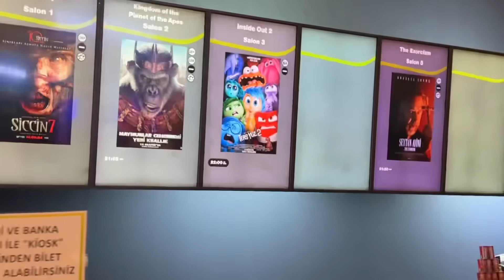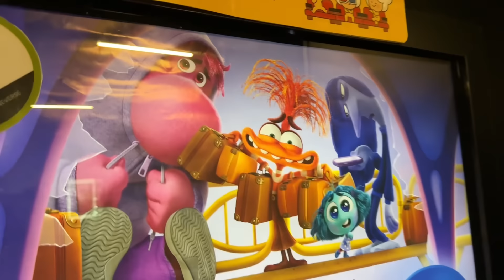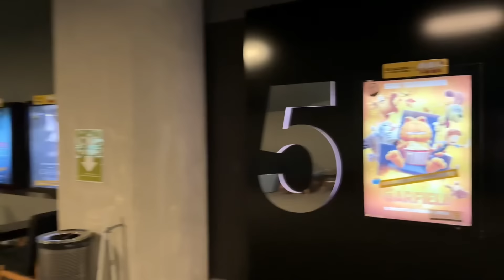SİNEMAYA GİZLİ ABUR CUBUR İLE GİRDİK !! TERS YÜZ 2 FİLMİNE GİTTİK !!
Şahane bir animasyon filmine girdik 3 boyut ile çok eğlendik !!
Sinema salonuna gizli abur cubur girdirdik !!